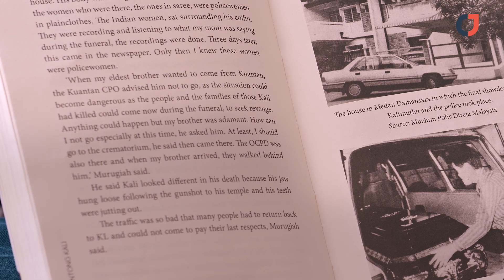Bentong Kali: The Execution of a Crime Lord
On June 29th, 1993, Malaysian police gunned down P. Kalimuthu, one of the most notorious gangsters.

Between 1990 and 1993, he executed 17 people gangland-style. Some of them were innocent victims. In the early 1990s, a mere mention of his name sent shivers down the spine of many of his adversaries in Klang Valley, especially in the Jalan Klang Lama (Old Klang Road).

Many of Kalimuthu’s victims were said to be his ‘business enemies’, primarily centred on drug production and trafficking. However, there were also countless innocent victims.

Read more on Bentong Kali and his crime in the book The Story of Bentong Kali: Crime and Society in 90s Kuala Lumpur Suganthi Suparmaniam.

The book can be bought at Rainforest Books. Watch the Bentong Kali days episode on ‘Antha Naal’ Documentary Series on Astro on Demand.